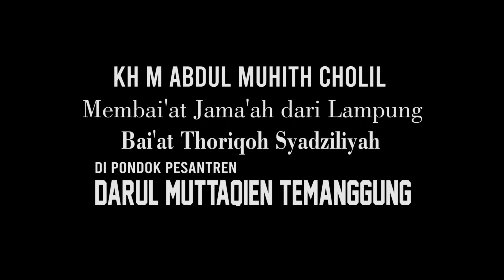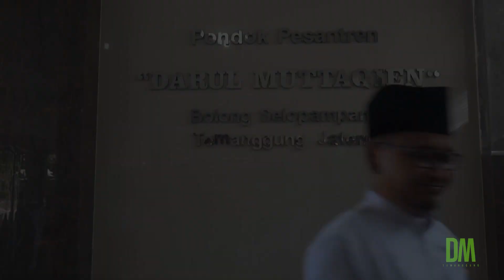ROMO KH M ABDUL MUHITH MEMBAI'AT JAMA'AH DARI LAMPUNG, BAI'AT THORIQOH SYADZILIYAH DARUL MUTTAQIEN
Kamis, 12 Januari 2022 Abah KH M Abdul Muhith Cholil Membai'at Jama'ah dari Lampung, Bai'at Thoriqoh Syadziliyah Pondok pesantren Darul Muttaqien Temanggung, mengikuti sanad Almaghfurlah Simbah KH Cholil Asy'ari.

Abah KH M Abdul Muhith Cholil, biasanya membai'at para jama'ah umum pada hari Kamis Wage. Namun, karena ini jama'ah dari jauh dan sekalian Ziaroh, dari Bapak KH Fuad beserta Rombongannya maka dilaksanakan Bai'at Thoriqoh Syadziliyah untuk seluruh jama'ah dari Lampung.

Bapak KH Fuad ini termasuk Santri Alumni dari PonPes Darul Muttaqien, yang setiap tahunnya membawa rombongan para santri dan jama'ah umum dari lampung untuk Bai'at Thoriqoh Syadziliyah, Mengikuti sanad guru dari bapak fuad sendiri dan orang tuanya.

Semoga seluruh jama'ah yang sudah Bai'at Thoriqoh Syadziliyah bisa mengamalkan dengan baik seluruh bacaan Dzikir dan Wirid, amin.